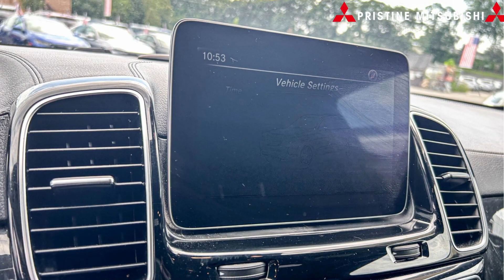2019 Mercedes-Benz GLS GLS 450 VIN: 4JGDF6EE6KB234993 Stock: 44001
NEW ARRIVAL!

Explore Inventory